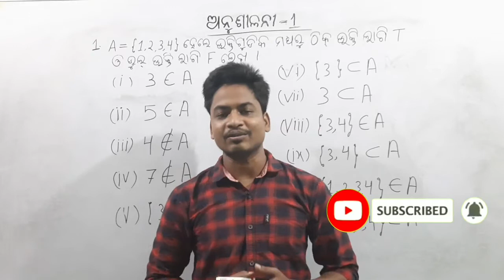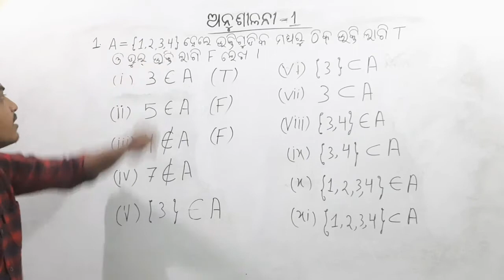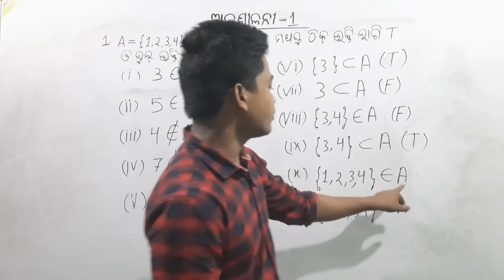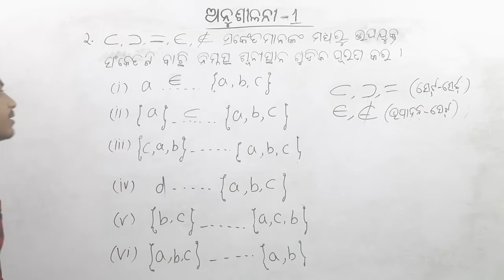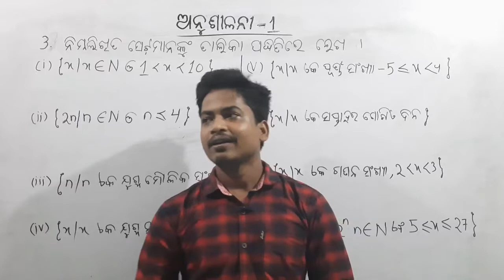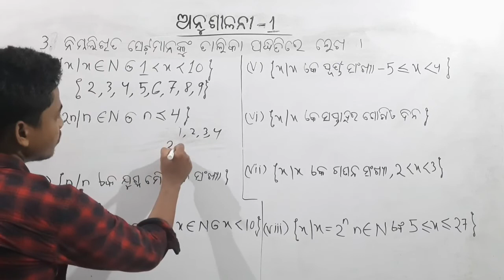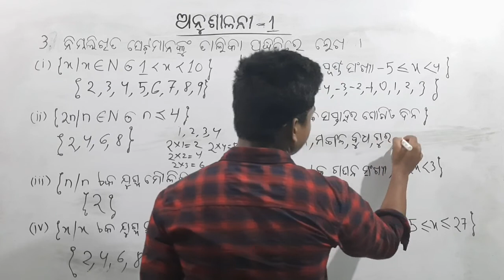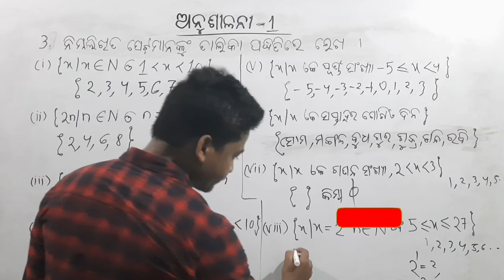8th class math chapter 1 odia medium || exercise 1 answer || set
Hi friends
welcome to quiz for school

in this video i have solved exercise 1 question  1 2 3

8th class math exercise 1 in odia
8th class math chapter 1 odia medium
class 8 math chapter 1 odia medium
class 8 mathematics in odia
class 8 math in odia
class 8 mathematics odia medium
class 8 math anusilani 1
8th class math anusilani 1
8th class math odia medium
8th class math  set in odia
8th class math exercise 1
8th class math chapter 1 odia medium
8th class math chapter 1
8th class maths 1st chapter
mathematics class 8 odia
8th class math set odia
class 8 math set chapter 1 in odia
set 8 class math in odia
8th class math chapter 1 in odia
class 8 math set chapter 1